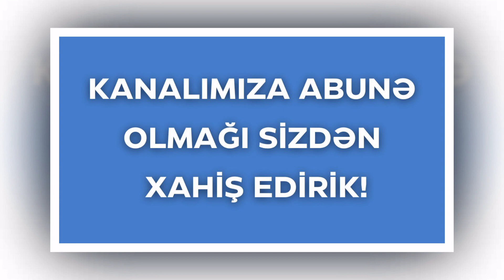Sabaha olan hava proqnozu 8 may 2023-cu il